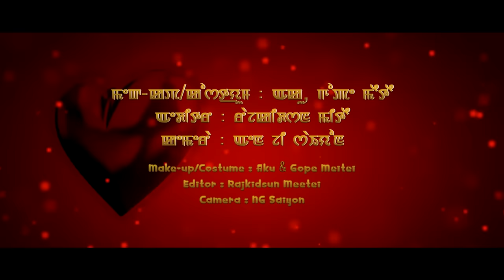Thamoi Machum Tahalle - Official Music Video Release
Dreams Production
Song: Thamoi Machum Tahalle
Cast: Jeet & Bala
Singer: Linda Thangjam
Lyrics: Devita Aheibam
Make-Up/ Costume: Aku & Gope Meitei
Editor: RajKidsun Meetei
Camera: Ng Saiyon
Choreographer: Yumnam Jackson
Drone: Vikash
Equipment: Kangla Film
Producer: Ryan
Asst. Director: Rosni Mayanglambam
Director: Gyanand